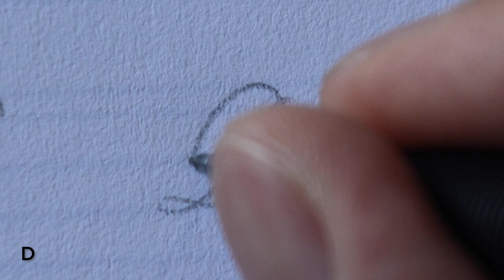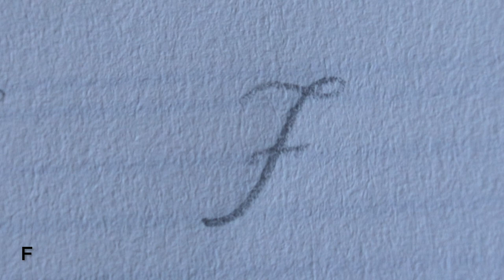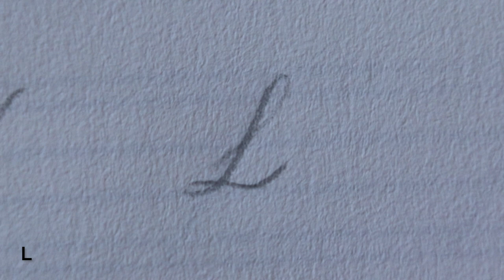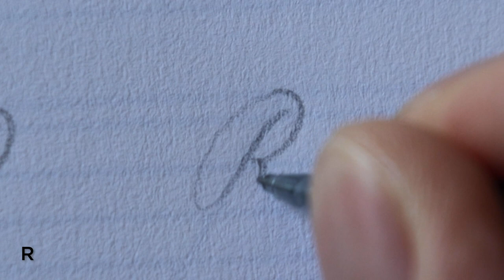Cursive Penmanship - Uppercase Capital Letters A to Z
Penmanship should be practical, and this channel is dedicated to practical penmanship. I will share my humble experience in developing cursive penmanship throughout the years, what worked and what did not work. I hope you'll find it helpful.

The capital letters contribute to less than 10% of daily writing, and 13.3% of Shakespeare's complete works. In order to be practical for daily use, I try to keep my letterforms clean and crisp. In the video I'm writing in slower-than-usual speed for demonstration, also I'm writing twice as large as I normally write, which slows down the speed further. The video is presented at its original recorded speed.

This video is the beginning of a series of cursive penmanship tutorials on capital letters. More detailed cursive step by step tutorials will be released one by one in fall 2019.